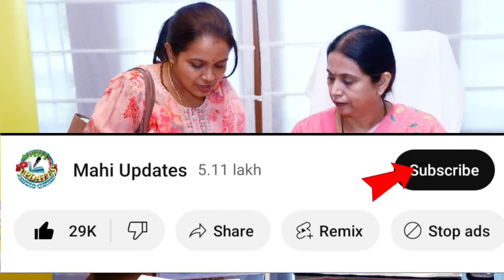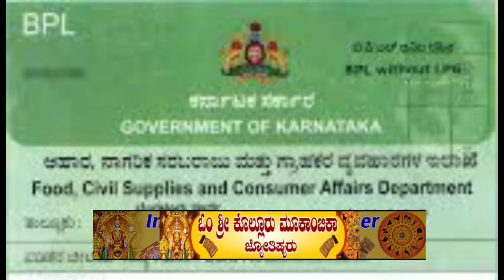ರೇಷನ್ ಕಾರ್ಡ್ ಇದ್ದವರಿಗೆ ಬಿಗ್ ಶಾಕ್ ₹40 ಲಕ್ಷ BPL ರೇಷನ್ ಕಾರ್ಡ್ ಗಳು ರದ್ದು..! | gruhalakshmi yojana